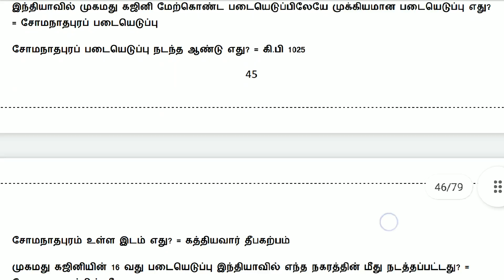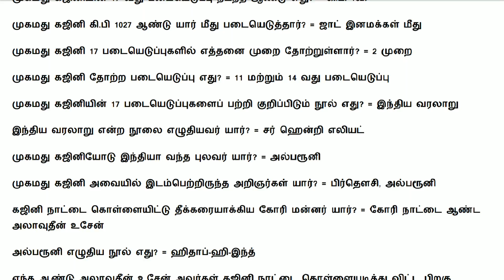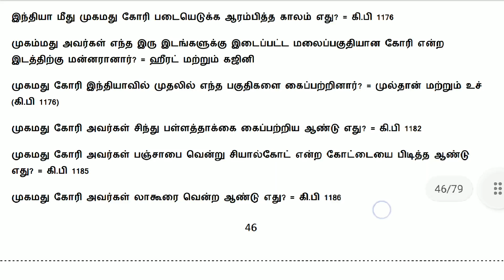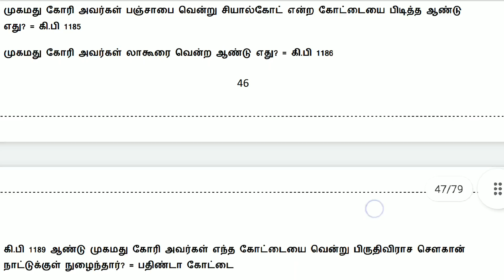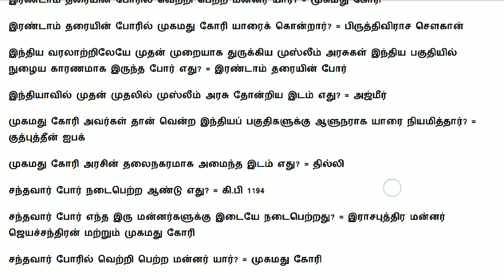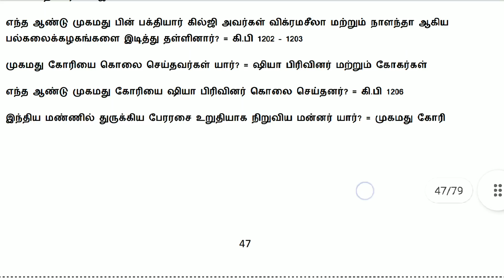வரலாறு _வர்தனா வம்சம்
முகமது பின் காசிம், முகமது கஜினி, முகமது கோரி